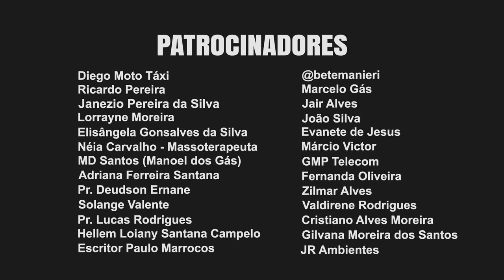Joelson Santos - Te Adorarei ( Clipe Oficial )